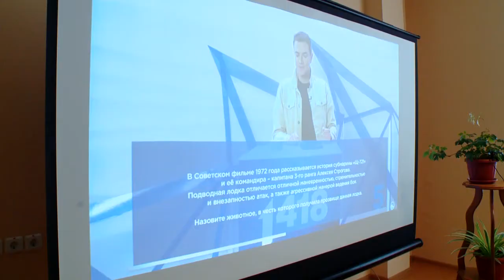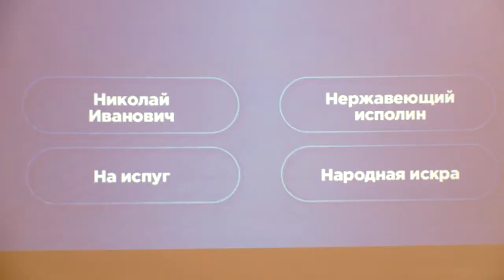РЕУТОВСКИЕ ШКОЛЬНИКИ ПРИНЯЛИ УЧАСТИЕ ВО ВСЕРОССИЙСКОЙ ИСТОРИЧЕСКОЙ ИГРЕ «1418» 18.03.21